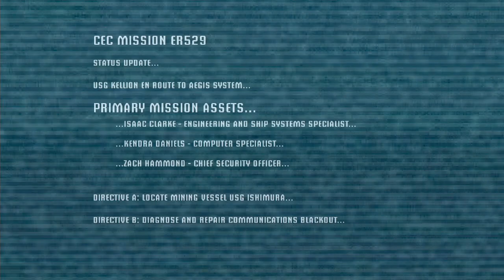Dead Space 2008 Walkthrough - Chapter 1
Dead Space is a science fiction survival horror video game developed by EA Redwood Shores (subsequently known as Visceral Games) for Microsoft Windows, PlayStation 3, and Xbox 360. The game was released in October 2008. The game puts the player in control of an engineer named Isaac Clarke who fights Necromorphs, monstrous reanimated human corpses, aboard an interstellar mining ship, the USG Ishimura.

The game was met with widespread critical acclaim, being cited as one of the greatest video games of all time, and has sold over 2 million copies. Sequels Dead Space 2 and Dead Space 3 were released on January 25, 2011, and February 5, 2013, respectively.

The player controls Isaac Clarke, a ship systems engineer who must fight his way through a mining starship infested with an alien scourge. The crew has been slaughtered, and their corpses reanimated into creatures known as "Necromorphs". Various types of Necromorphs appear throughout the game, each with different abilities and requiring different tactics to defeat. The game is played from an over-the-shoulder third-person perspective.

Dead Space does not use a traditional heads-up display; instead, all information is relayed to the player via holographic projections from Isaac's Resource Integration Gear (RIG) spacesuit and the weapons themselves. For example, a small holographic display is mounted on Isaac's weapons to indicate ammunition count while aiming; also, the health meter is integrated into his suit spine and the spines of suits worn by other game characters. The player can check the current objectives and the 3D map via floating holograms projected in front of Isaac, or access the inventory screen to manage items or choose guns. However, the game still progresses in real-time during these activities, so the player remains in danger of being attacked while browsing through menus and the map.

Combat involves a mechanism called "strategic dismemberment", in which the player must cut off limbs or sections of the individual Necromorphs to defeat them. For example, shooting most Necromorphs in the head will have little effect and will only disorient them, however they can be stopped once the player removes its arms and legs. Depending on how they are wounded, Necromorphs can adopt new stances and tactics, such as sprouting new limbs or giving birth to new enemies in the process.